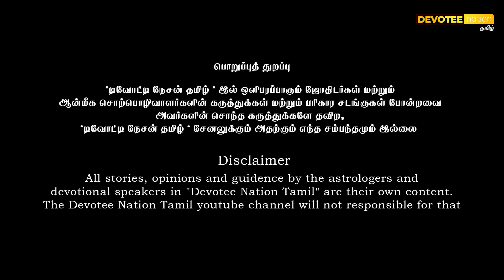Kumbam Tamil New Year Rasipalan 2023 l கும்பம் தமிழ் புத்தாண்டு ராசிபலன் 2023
கடன் தொல்லைகள் நீங்கி பொருளாதார வளர்ச்சி பெரும் ஆண்டு

அடியார்க்கு அடியேன்
திரு. சந்தோஷ் திருமேனி சிவாச்சாரியார்

" வாழ்க வளமுடன் "